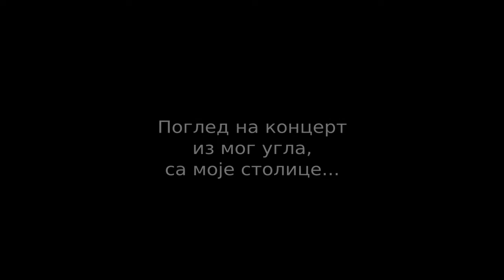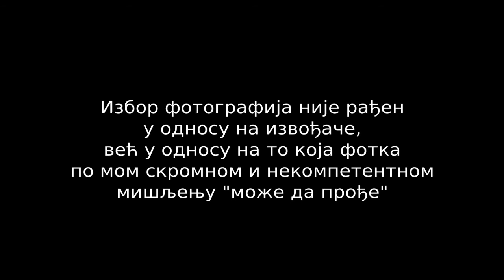Студио M - 2014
Концерт ђака са родитељима, одржан у "Студију М" 30. маја 2014. године, имао је циљ да се продајом улазница скупе финансијска средства од којих је један део ишао за помоћ пострадалима у катастрофалним поплавама, а други део за опремање наше школе.

Ово је само део предивне атмосфере која је владала на концерту.

Захваљујемо се:
- Јулијани Шуваковић за организацију и рад са извођачима,
- Маји Дринчић за рад са хором,
- ђацима и њиховим родитељима на учешћу на концерту.

Као музичка позадина искоришћена је песма "Памяти Карузо" коју изводи Николай Басков.